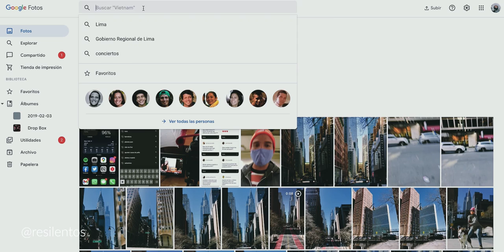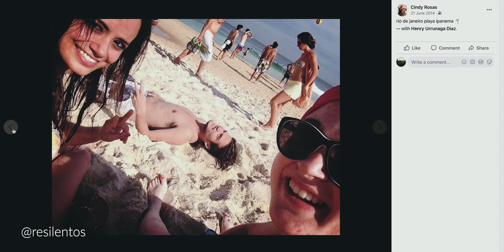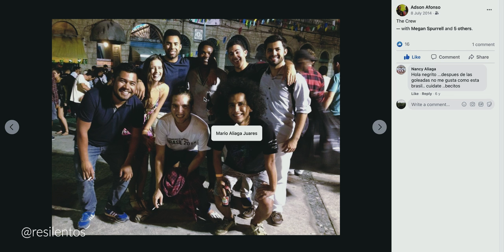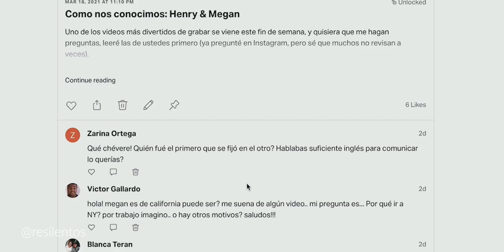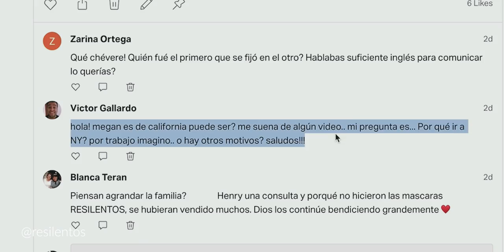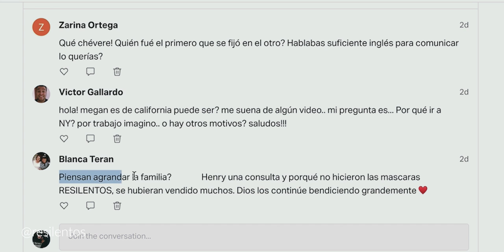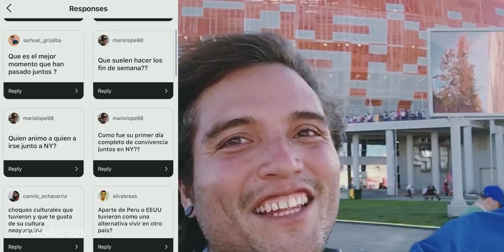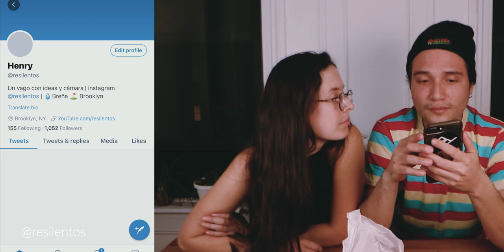Así conocí a mi novia gringa (relación de un peruano y una estadounidense)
En el 2014 conocí a mi novia estadounidense mientras viajaba por Brasil, luego de idas y venidas finalmente el 2019 decidimos estar juntos para quedarnos en un solo lugar. No fue fácil, no fue sencillo, pero valió la pena el viaje. Les contamos un poco la historia de como nos conocimos y ahora que estamos haciendo en Nueva York.